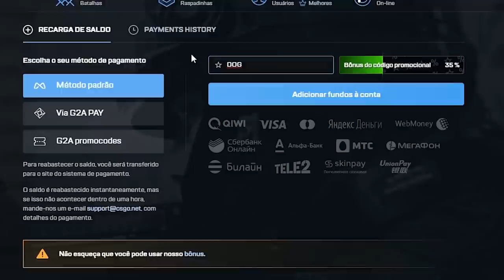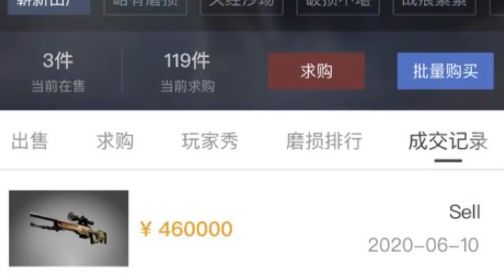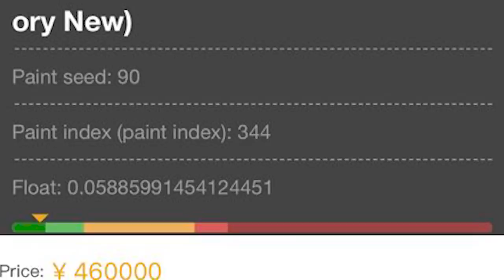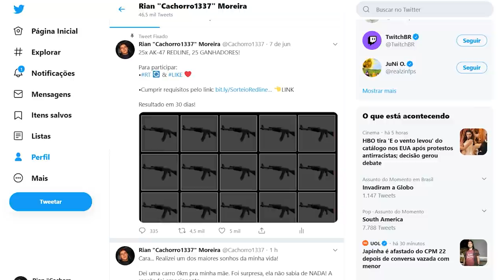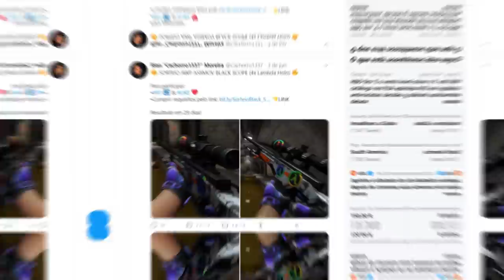essa SKIN ACABOU de SER VENDIDA por R$300 MIL... (novo recorde)